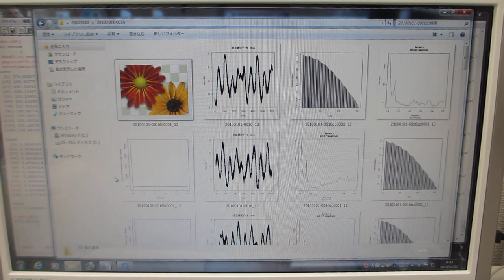超音波の音圧・振動データから、新しい超音波利用を導く（音圧データの解析）